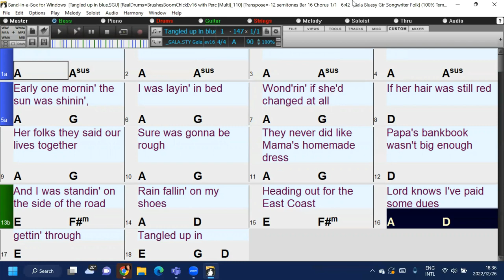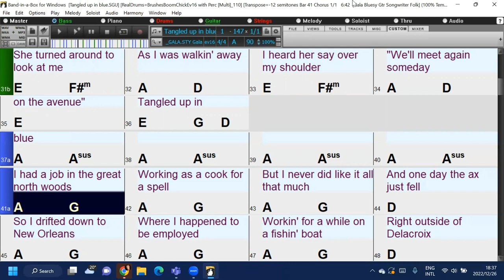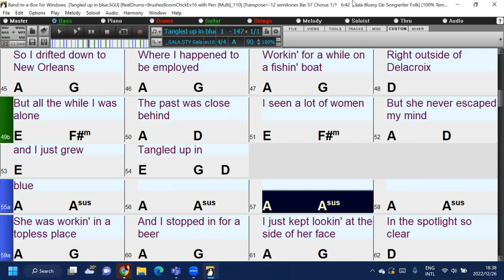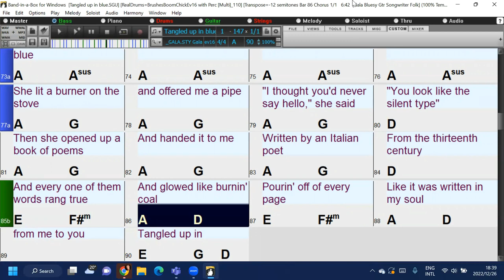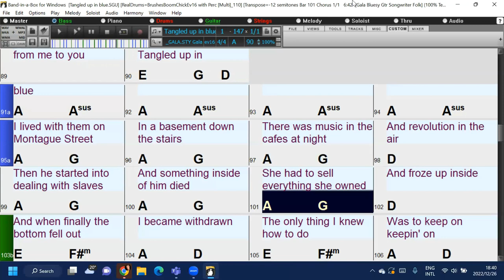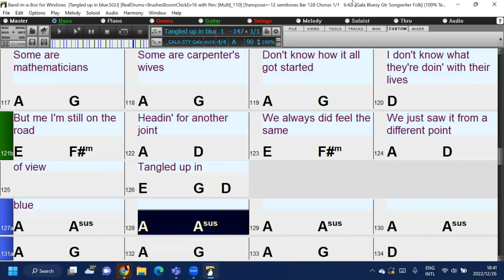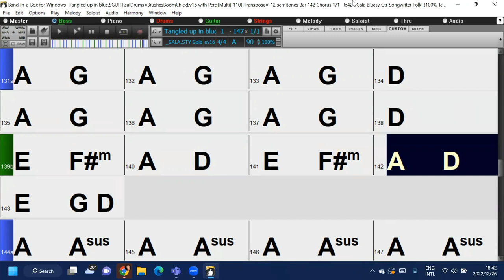Tangled up in blue (in the style of Bob Dylan) easy play along Band-in-a-Box backing track